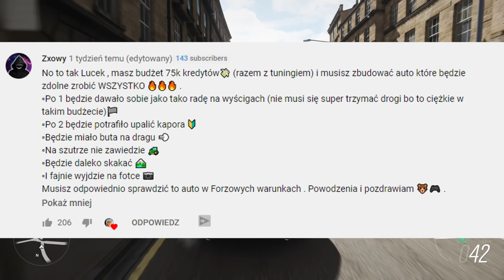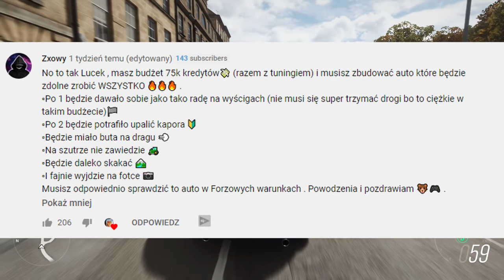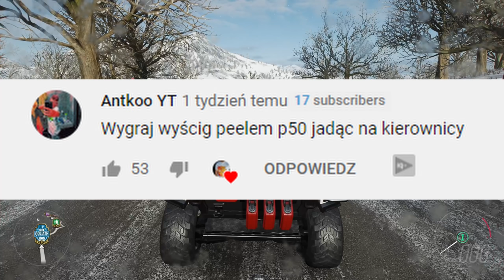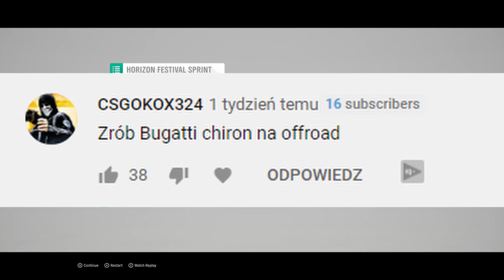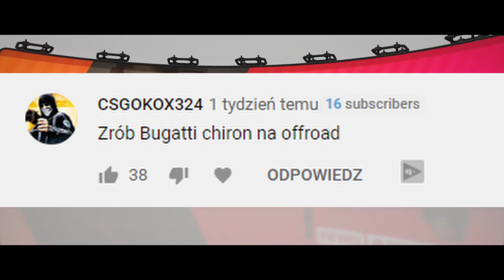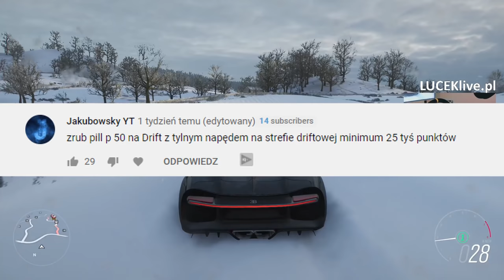4 NAJGORSZE WYZWANIA OD WIDZÓW + Kierownica- FORZA HORIZON 4